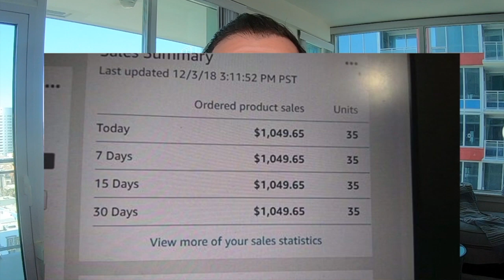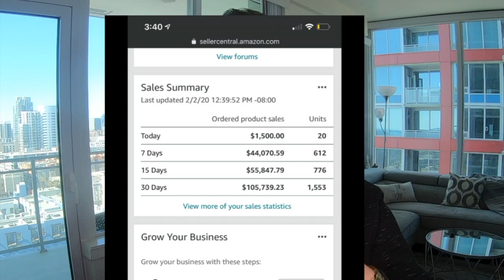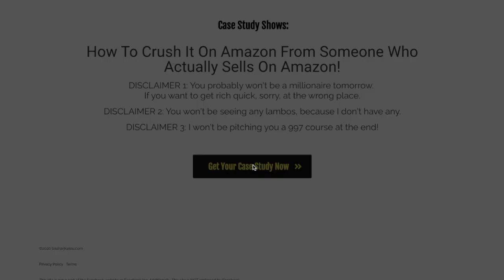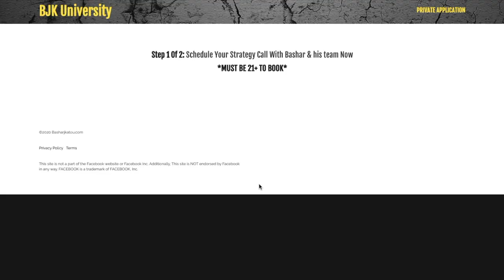How To Make $1,000 A Day Selling On Amazon During A Recession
Selling on Amazon is a viable business especially in 2020 if done right. Not only can you make $1,000 a day, but you can make in the up-words of $5,000 a day and much more if you have a solid system and step by step guidance!